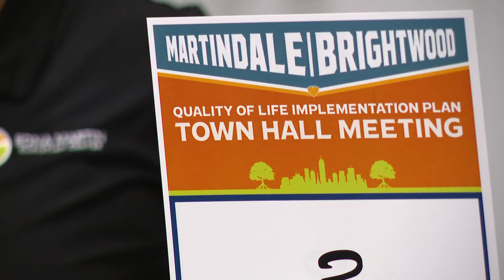Martindale-Brightwood neighborhood holds town hall on quality of life plan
The 48-page plan was created by the community, for the community, and focuses on 10 pillars, including education, public safety and housing.